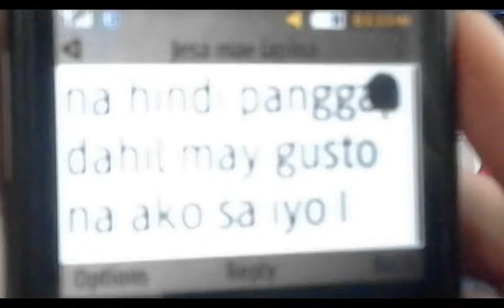Proyekto sa filipino:John Vincent Oteda